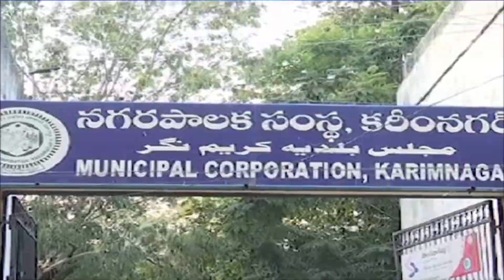Karimnagar Municipal Corporation Won National Level Award | కరీంనగర్‌ నగరపాలక సంస్థ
కరీంనగర్‌ నగరపాలక సంస్థ మరో జాతీయ స్థాయి అవార్డు దక్కించుకున్నది. అమృత్‌ సిటీ పథకంలో భాగంగా ‘పే జల్‌ సర్వేక్షణ్‌’లో మెరుగైన పనితీరు చూపి కైవసం చేసుకుంది. ఈ మేరకు కేంద్ర పట్టణాభివృద్ధి శాఖ అవార్డును ప్రకటించింది. దేశవ్యాప్తంగా మెరుగైన పనితీరు చూపించిన అమృత్‌ సిటీలకు కేంద్ర ప్రభుత్వం జాతీయ స్థాయి అవార్డులను ఇస్తోంది. ఈ పథకంలో భాగంగా ఆయా నగరాల్లో మంచినీటి సరఫరా మెరుగుపరచడం, పార్కుల అభివృద్ధి, నగర సుందరీకరణ, తదితర కార్యక్రమాలకు నిధులు కేటాయించారు. కరీంనగర్‌ నగరపాలక సంస్థ పరిధిలో అమృత్‌ కింద వచ్చిన నిధులు, అప్పటి రాష్ట్ర ప్రభుత్వ నిధులతో చేపట్టిన అర్బన్‌ మిషన్‌ భగీరథ ద్వారా ప్రతి రోజూ మంచినీటి సరఫరా చేస్తున్నారు. దీంతోపాటు హౌసింగ్‌బోర్డు కాలనీ రిజర్వాయర్‌ పరిధిలో పైలెట్‌ ప్రాజెక్టు కింద 24 గంటల నీటి సరఫరా చేసేందుకు ఇప్పటికే అన్ని చర్యలు తీసుకున్నారు.